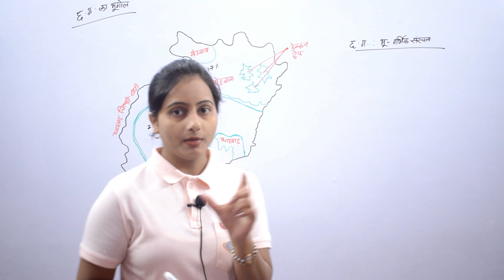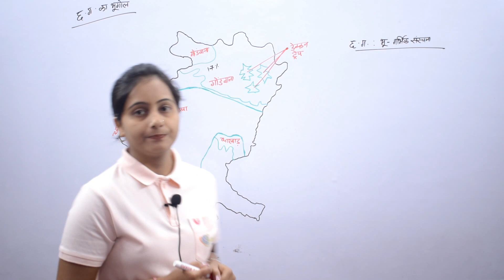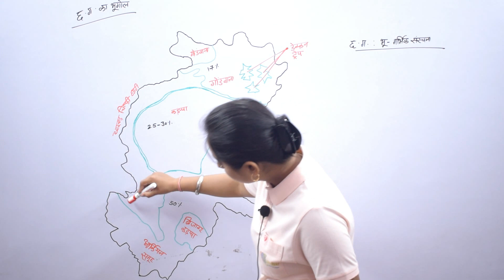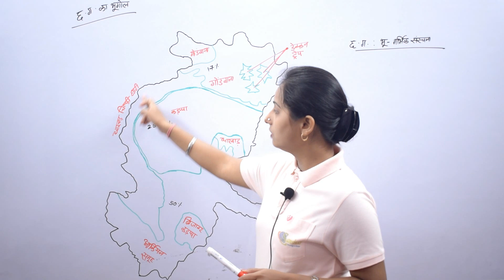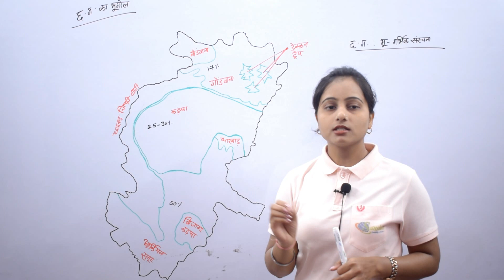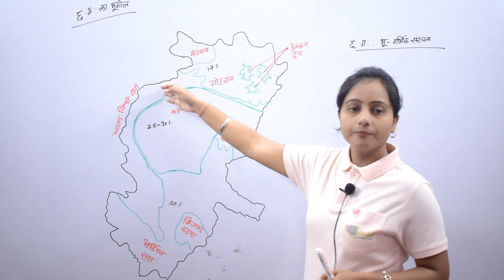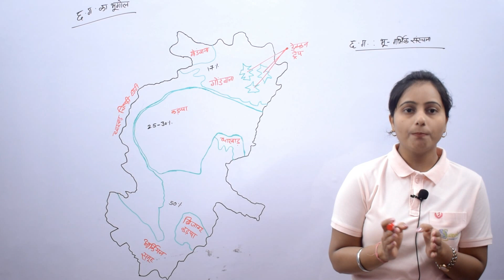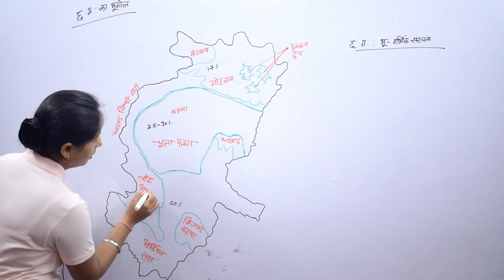CGPSC/CMO/CGVYAPAM छ. ग. का भूगोल भाग-1 (छत्तीसगढ़ कि भू- गर्भिक संरचना)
Lecture series by sharda mam

Lecture for cgpsc, cgpsc (cmo) , cmo (cgpsc) , vyapam (s.I., patwari), cg vyapam

छत्तीसगढ़ कि भू-गर्भिक संरचना-

- कड़प्पा शैल समूह
- गोंडवाना शैल समूह
- दक्कन ट्रैप
- धारवाड़ शैल समूह
-आर्कियन शैल समूह
- बिंजवार शैल समूह
  etc